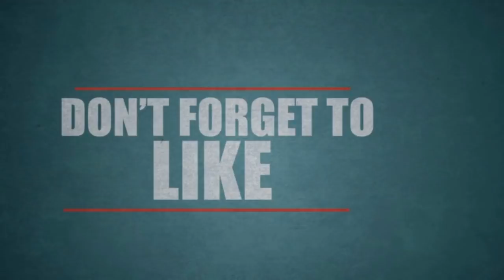எப்படி இருந்த நான் இப்படி ஆயிட்டன். யாரும் இந்த தவறை செய்யாதீர்கள். விழிப்புணர்வு